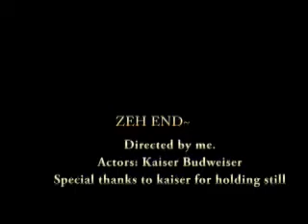Kaiser + Vacuum = ...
Unlike our other dog, Kaiser loves to play with the vacuum cleaner. The song is Hound Dog by ELVIS! =3